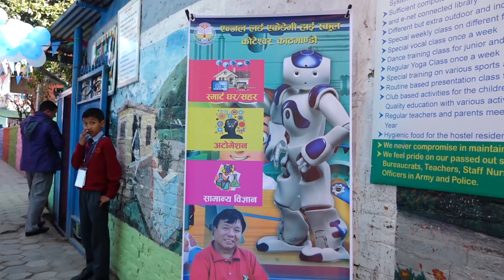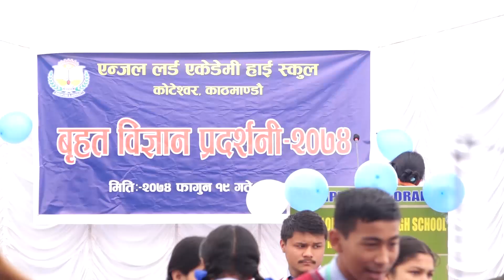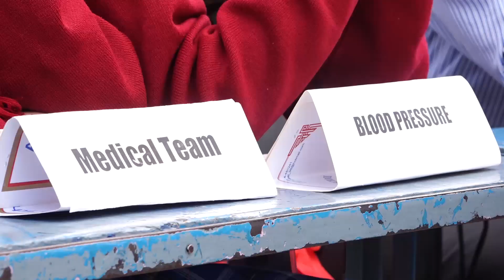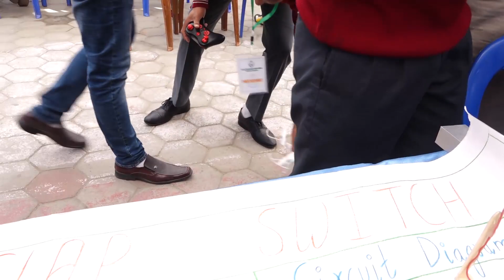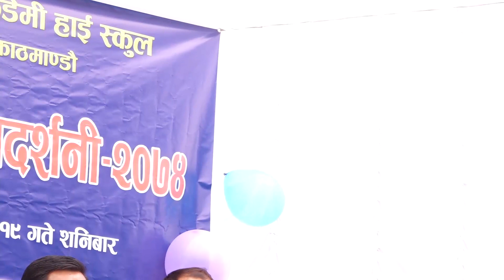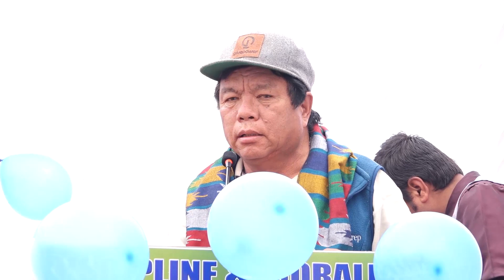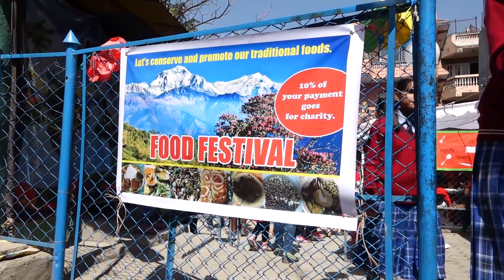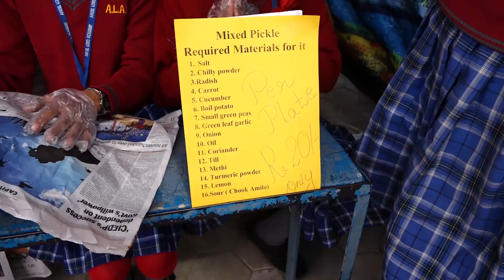Grand Science Exhibition-2074 organized by Angel Lord Academy, Koteshwor, Kathmandu.